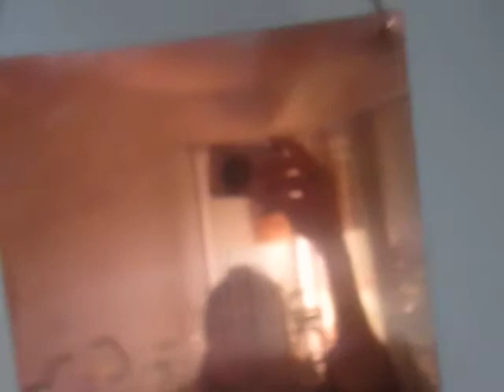2. November 2012 Morgen Stoffelstrasse 2